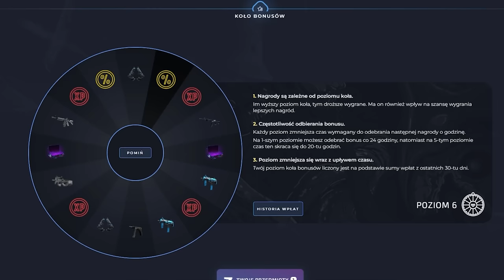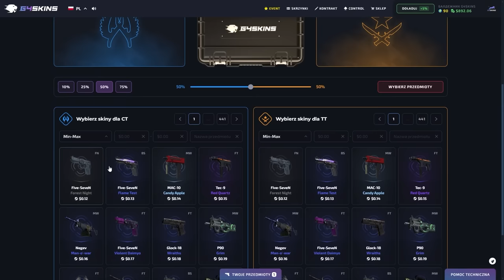Konferencja FAME 22- NAJLEPSZE MOMENTY (cz. 1/3)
źródło: @FAMEMMATV